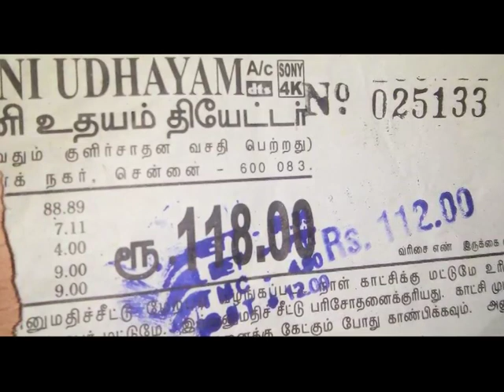TOLET - Movie Review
TOLET Review